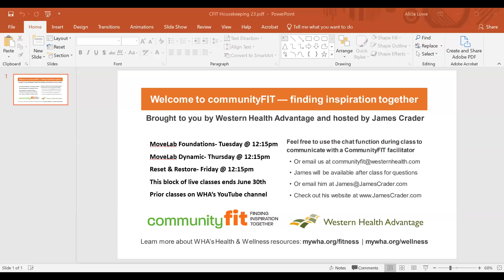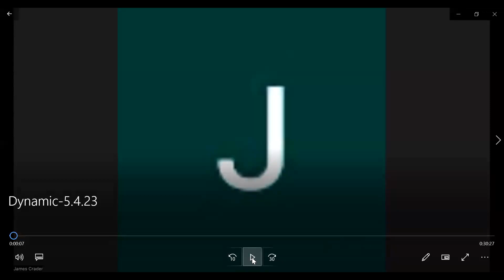Move Lab Dynamics: May 04, 2023